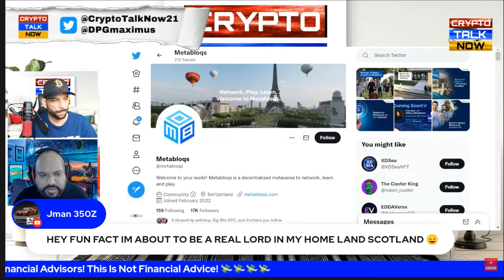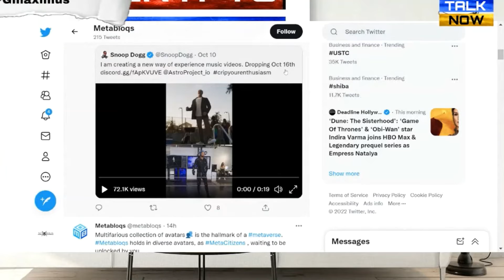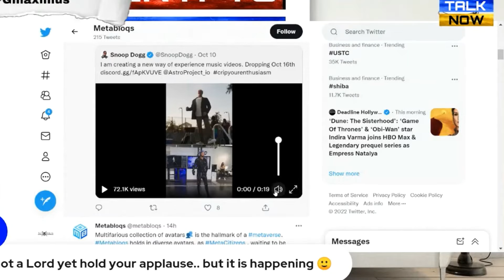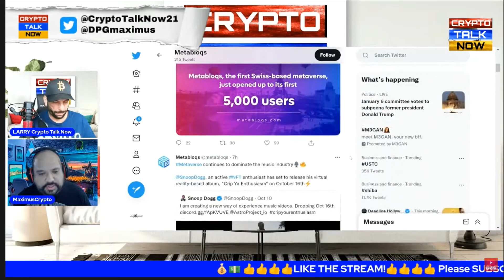Metabloqs Learn and Play Snoop is pumping VR and Crypto Shoutout to Crypto Talk Now VR